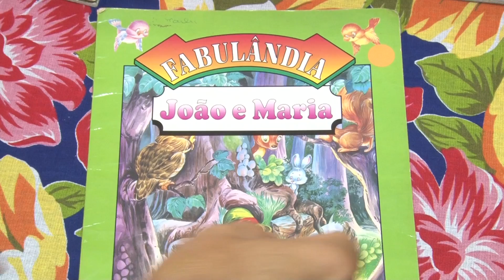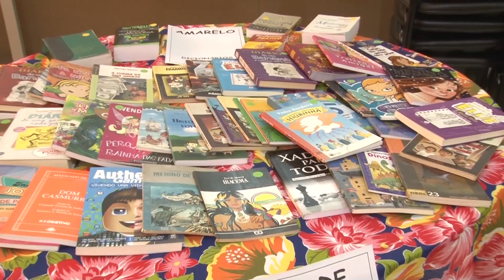Feira de troca de livros acontece no Claretiano Colégio